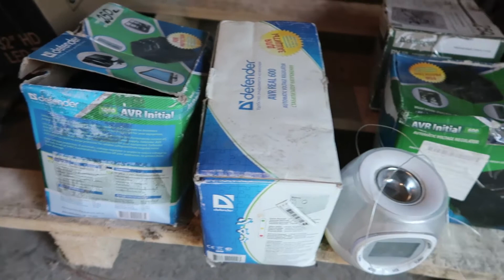КУПИЛ МИКС ПАЛЛЕТУ! Стабилизаторы. Часть4.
Подобрался я к стабилизаторам. Ждет ли меня здесь джекпот???